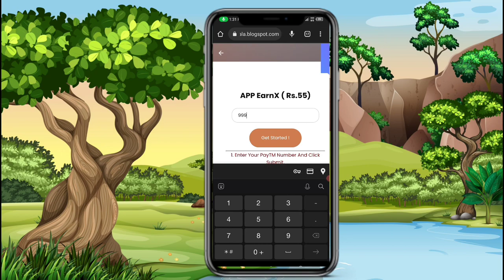🤑Today New Campaign Loot Offer Raksha Bandhan 55₹+55₹+₹ Instant Paytm Cash || Tasks💰Campaign BUG